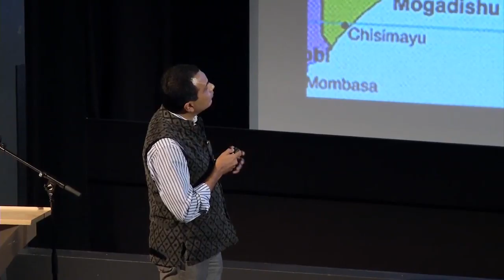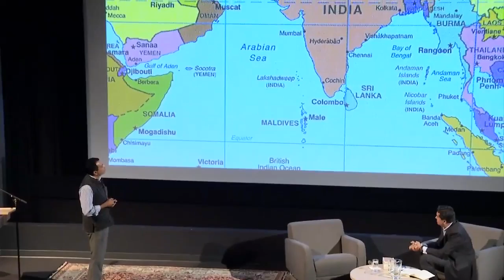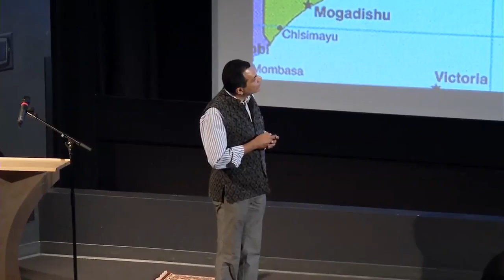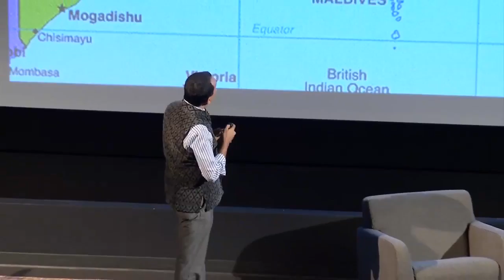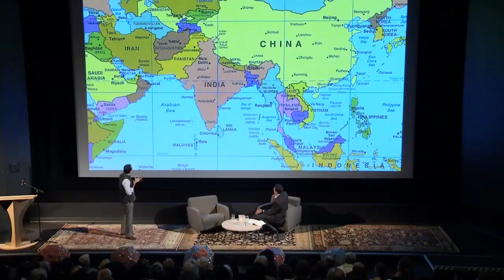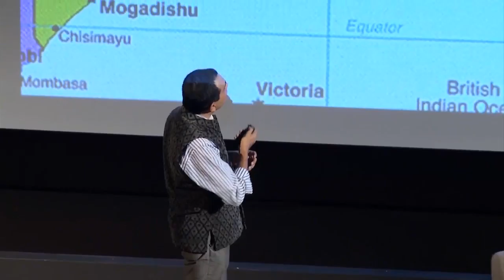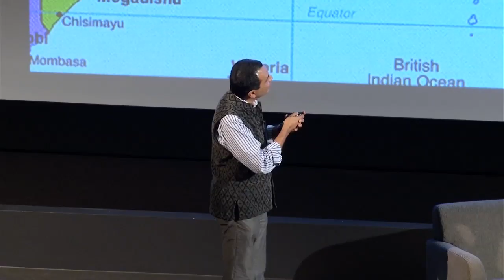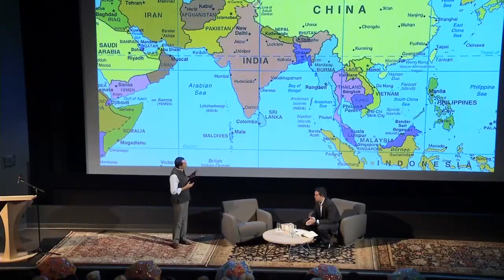Indian Summer Festival 2013: The Future Society: Where is South Asia Headed?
Co-presented by Indian Summer Festival and SFU’s Vancity Office of Community Engagement.

Discussion on South Asian geopolitics moderated by Global TV reporter Jas Johal in conversation with Sudeep Chakravarti.